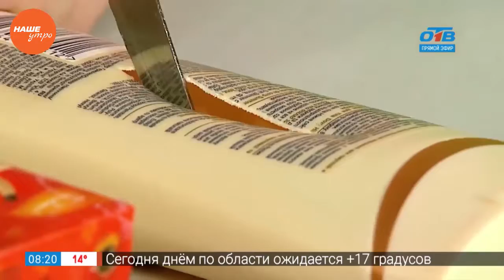Летние лайфхаки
В первую очередь побеспокойтесь о сохранности ваших личных вещей, денег, драгоценностей и телефона. В качестве переносного сейфа лучше всего использовать неприметные вещи.

Например, пустую пластиковую упаковку из-под крема для загара или пустую коробку от сока. То, что в таких мелочах могут быть спрятаны личные вещи, никто и не догадается.